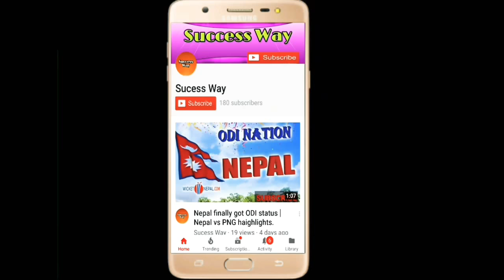सुमधुर स्वरका धनी छोटो समयमा भाइरल हुनु भएका सुनिल छिदाल।